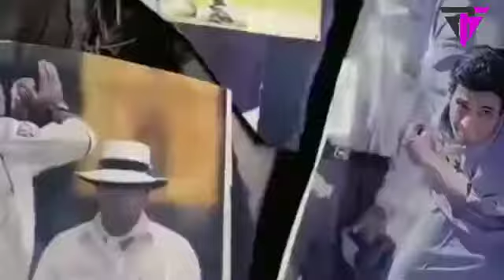cricket base Bollywood film..